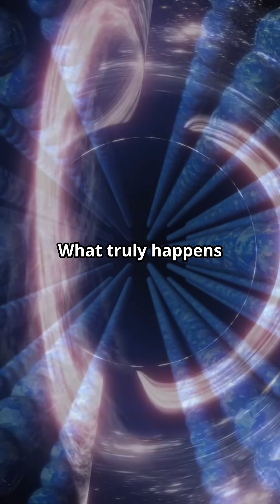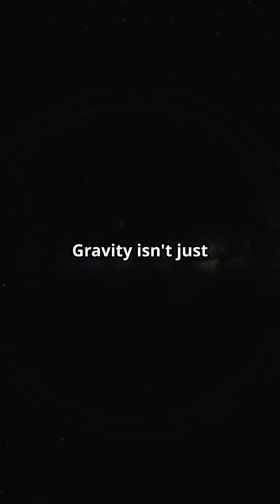How Gravity Sculpts Time Itself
Forget gravity just pulling things down. Why is this weakest force the cosmic architect? Einstein showed mass warps spacetime – that is gravity! It's not just a force, but the fabric of reality.

This warping bends light across the cosmos, slows time near black holes, and sends gravitational waves through space. Gravity shapes everything, from planets to the universe's grand design, making you question your place in the cosmos.